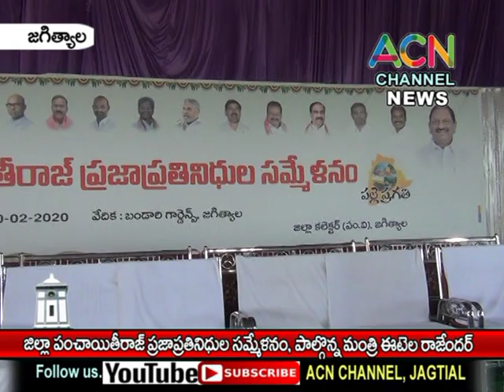జగిత్యాల : జిల్లాలోని పంచాయితీ ప్రజాప్రతినిధుల సమ్మేళనం, పాల్గొన్నమంత్రి ఈటెల రాజేందర్